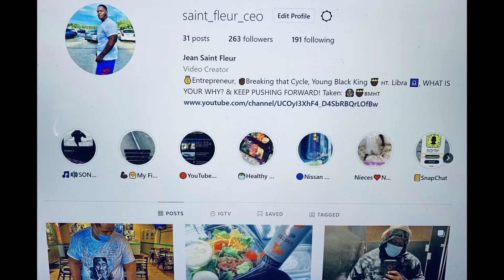Dax - 40 Days 40 Nights (Feat. Nasty C) [Official Music Video] - REACTION!!!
-Next Goal: 10,000
-End Of Year Goal: 50,000
-Main Goal: 1,000,000